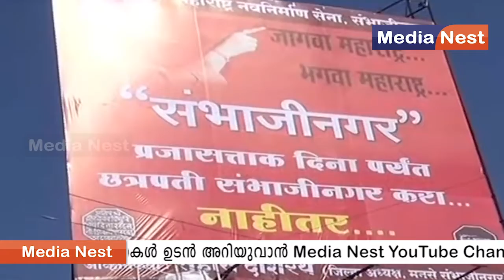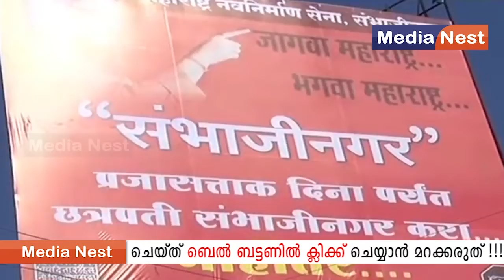ഔറംഗാബാദിനെ സാംബാജിനഗര്‍ എന്ന് പുനര്‍നാമകരണം!! മഹാരാഷ്ട്രയിൽ ശിവസേന ഇടയുന്നോ.?Shiv Sena, Maharashtra